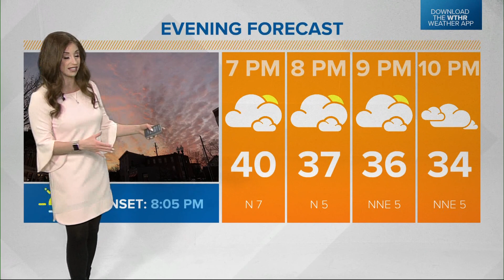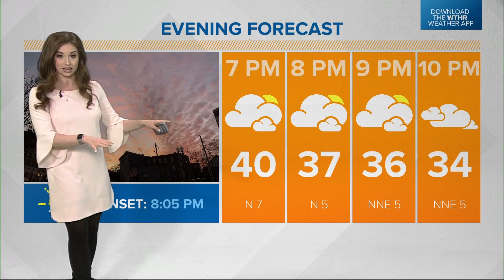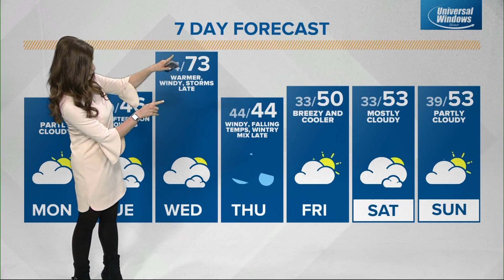Live Doppler 13 morning forecast - Monday, March 28, 2022